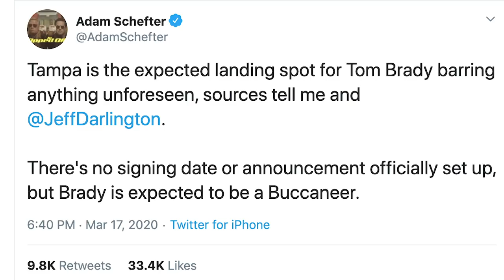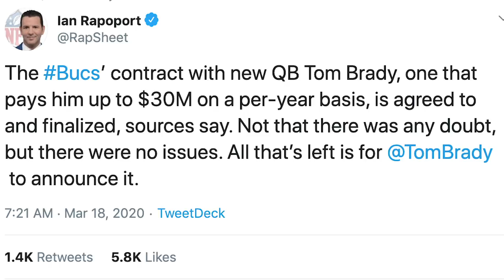"He's going to look back at this and say this was a big mistake" - Michael Kay on Tom Brady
"I think that at the end of his Tampa Bay stay, he's going to look back at this and say this was a big mistake." - Michael Kay on Tom Brady signing with the Buccaneers.